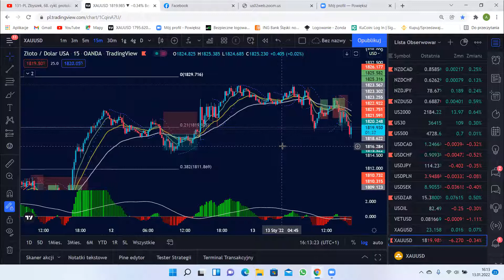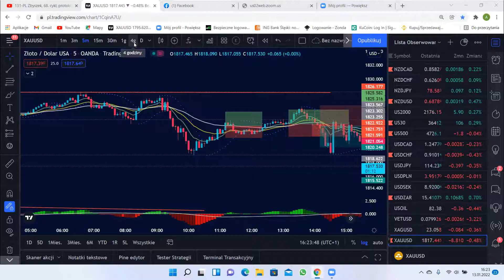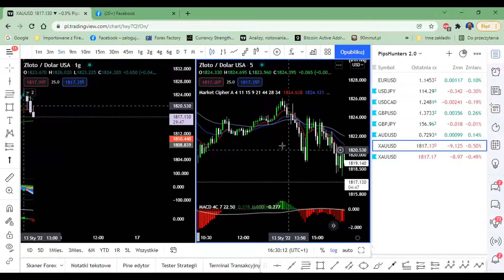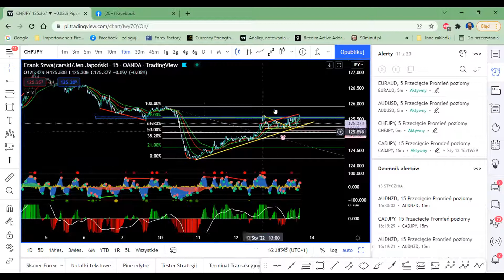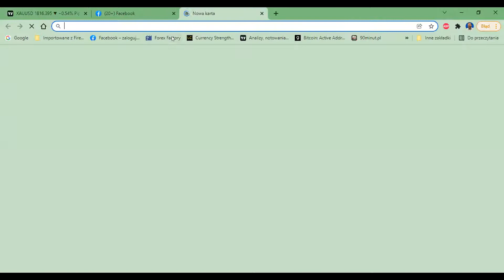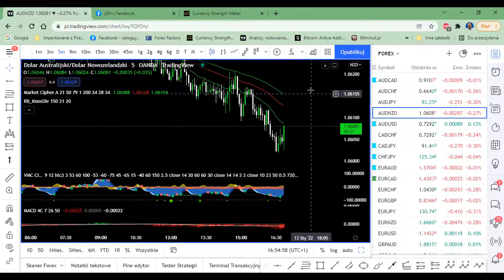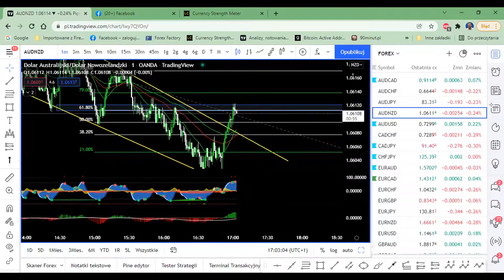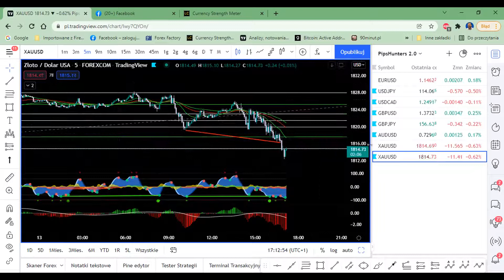Popołudnie, seja amerykańska.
Analiza, strategia (Alina).